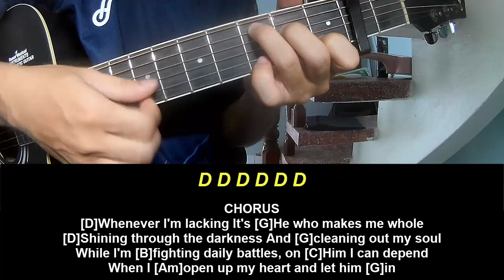Play Guitar Along The Red Clay Strays God Does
Today, I will share with you Play Guitar Along The Red Clay Strays God Does